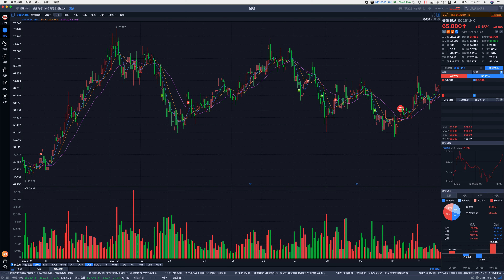恒指跌269點 留意季檢結果